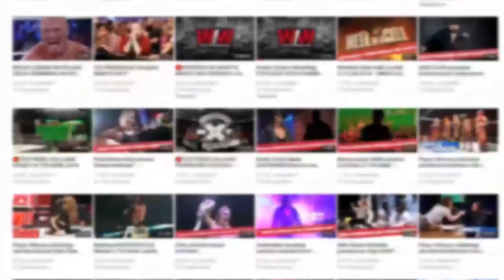Czy Nia Jax powinna zostać zwolniona z WWE?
Śledź What is Wrestling po więcej informacji!

Dołącz do DISCORDA What is Wrestling!

Grupa dyskusyjna What is Wrestling!

Wesprzyj działalność What is Wrestling!

Główne założenie What is Wrestling!
What is Wrestling to projekt skupiający się na dostarczeniu informacji z każdej dziedziny świata profesjonalnego wrestlingu. Wszystko od filmów podsumowujących, zapowiedzi, breaking newsów, aż po topki i filmy tematyczne. Wszystko znajdziecie właśnie tutaj zaprezentowane Wam z pomocą krótkich, ale treściwych i przede wszystkim sprawdzonych filmów przygotowanych przez całą naszą redakcję.